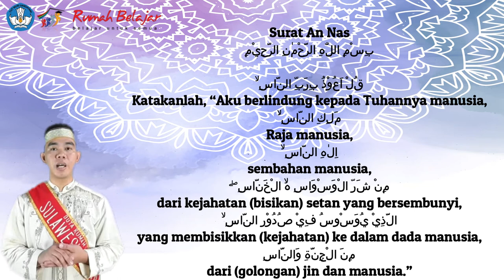Kultum DRB | Irwan Abdullah | Berlindung Kepada Allah